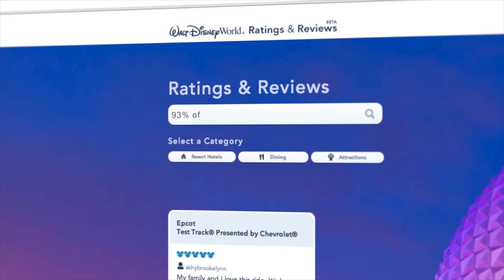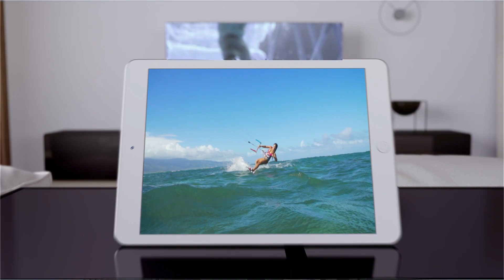2017 Animation Reel | Equalman Studios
2017 Animation Reel by Equalman Studios

Contact Equalman Studios today to find out how we can help you tell your story.